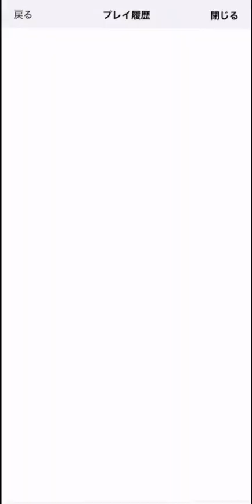環境トップの耐久力！平子×平子のリダチェン編成が強いｗｗｗ【パズドラ】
クロユリさえいらなくなったHP4倍+軽減PTやべえよ